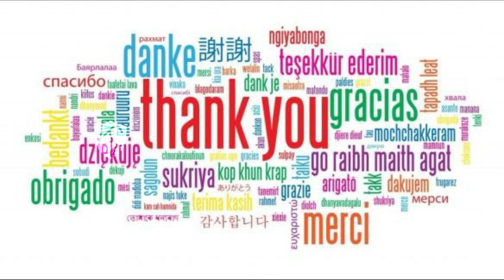Lagu Pramuka Tak Kenal Rintangan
Assalamu'alaikum wr.wb.

LIRIK LAGU
"PRAMUKA TAK KENAL LELAH"

Pramuka tak kenal rintangan

Meski jalan penuh halangan

Kan hilang di dalam hati yang riang

terima kasih banyak.
Wassalamu'alaikum wr.wb.